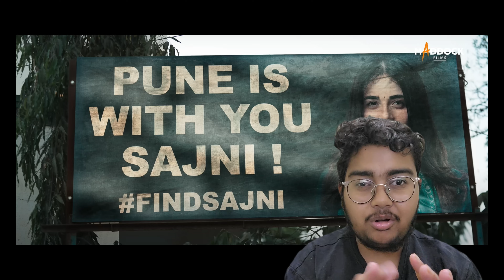Sajini Shinde Ka Viral Video Movie review | Nimrat, Radhika, Bhagyashree, Subodh | Mikhil M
‘Sajni Shinde ka Viral Video’ sparks a dialogue on a relevant subject with an interesting peg. With a sharper execution, this one could have exploded like a trending viral video.
In Sajini Shinde Ka Viral Video, a gripping social thriller, Bela investigates Sajini's disappearance. The film aims to question Sajini's choices and escape.